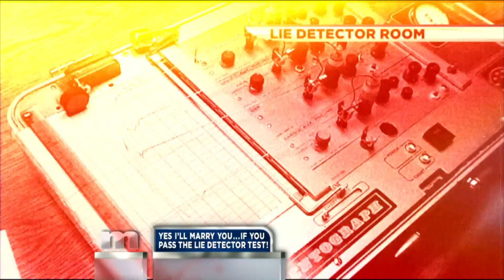No Way I’ll Marry You Until You Pass This Lie Detector Test! | Maury Show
Cherie received baby pictures from a mystery woman and believes the child is Jarvis’!